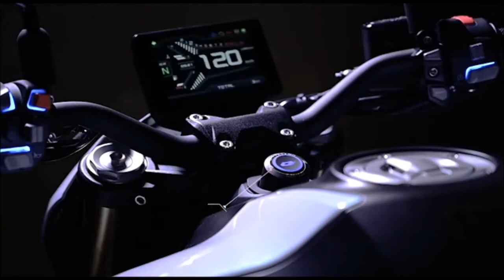2020 Benelli SRK 600 Official Video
2020 Benelli SRK600 Specifications

Engine - 600 cc, 4-Cylinder, Liquid-Cooled
Front Brake - Dual Disc Brakes
Rear Brake - Single Disc Brake
ABS - 2-Channel ABS
Front Suspension - Benelli USD Forks
Rear Suspension - Adjustable Monoshock